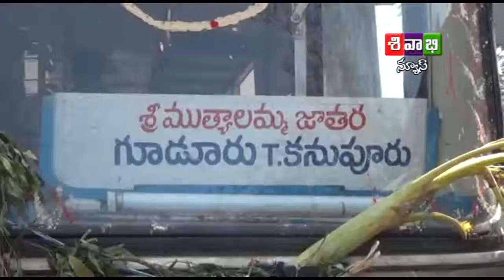30 03 2016 GUDUR LO TURUPU KANUPURU JATHARA KI RTC BUS LU ARRANGE CHESARU SIVABHI NEWS